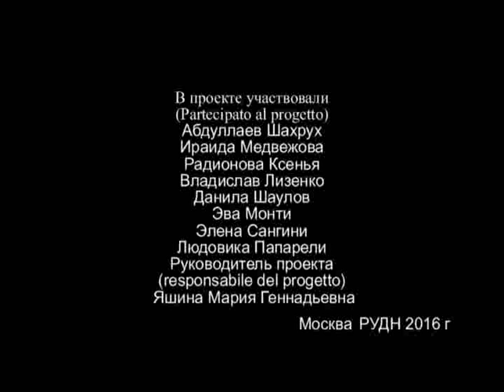Друзья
Интервью студентов экономического факультета РУДН со студентками из Италии. Per il premio "Demetrio Volcic"